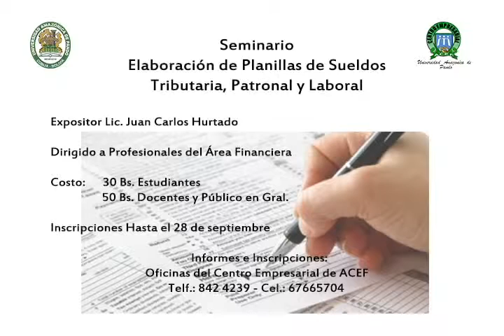SPOT PLANILLAS LIZBETH